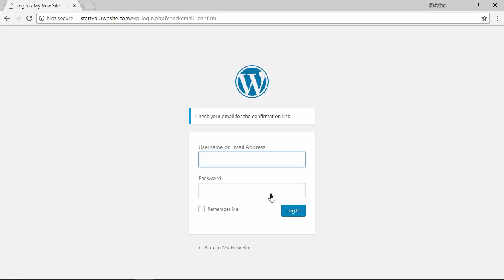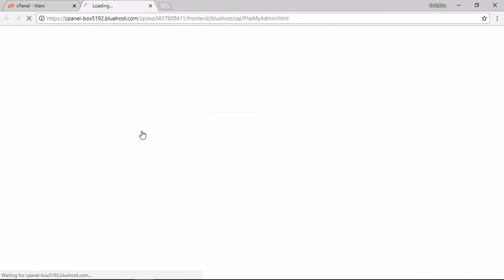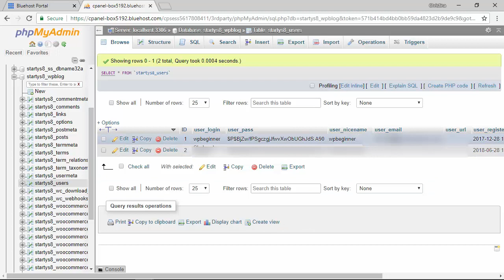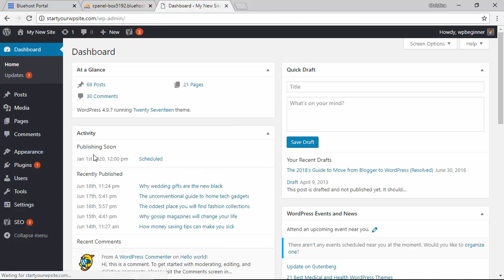How to Reset a WordPress Password from phpMyAdmin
Are you trying to reset your password and not able to get in your site? Sometimes you don't have access to the email account that your user is set up with or your site is not correctly sending you the email. We've helped hundreds of users solve this issue and have created this video to help guide you on how to reset your WordPress password from phpMyAdmin.

WordPress makes it easy to reset your password on the login page but can sometimes have an issue either sending the email or you may have lost access to the email attached to your user. When this happens you would want to go through your hosting area to get to your phpMyAdmin.

This is normally under the databases section of your hosting dashboard which can be called your cPanel. Click on the link and it should open a new interface and list the databases attached to your account.

Most first time site owners should only have one database with the _users, _terms, options, and possibly tables named after plugins active on your site. Your prefix can be wp or it could be something else by your hosting's security.

You will want to click browse for the _users table to see the users on your site. Find the user you want to change the password for and click the edit link.

Replace the text in the value field to the password you want to be your new password then in the function dropdown select MD5. Once you do that click Go/Run at the bottom of the page and it will update your password on your site.